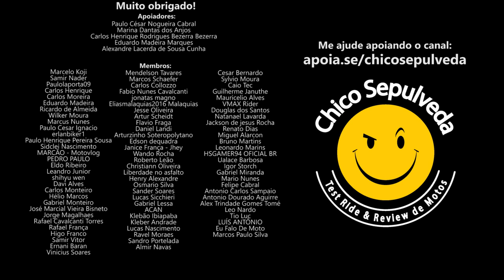Moto trail pra viajar até 40 Mil